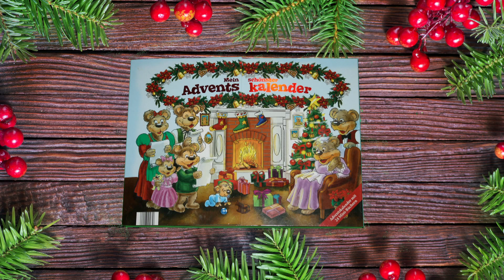Adventskalender 2018 für Kinder, das 15. Türchen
Der 15.Dezember. In diesem Video öffnen wir das 15.Türchen in unserem YouTube Adventskalender und lesen noch ein kleiner Buch vor. Video für Kinder!
- в группе проходит рождественский марафон по этой серии видеороликов

Wir freuen uns über Advent! Türchen öffnen und Geschichte vorlesen!
Morgen kommt noch ein Video! Schöne Weihnachtszeit an alle!